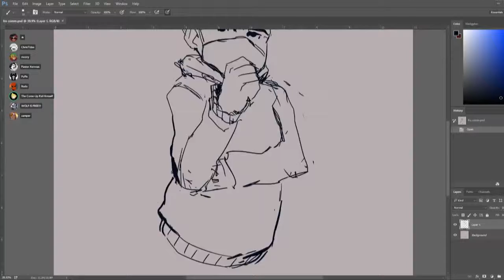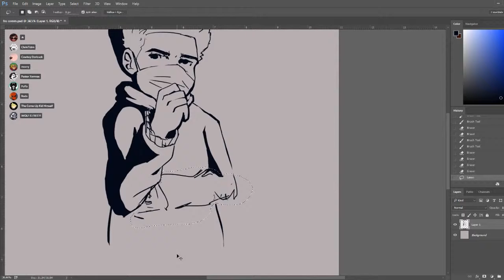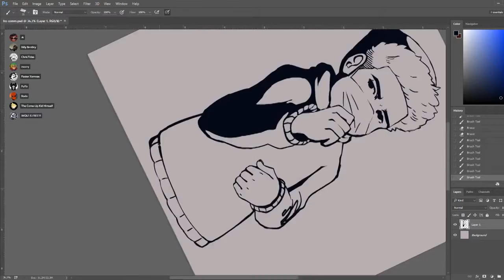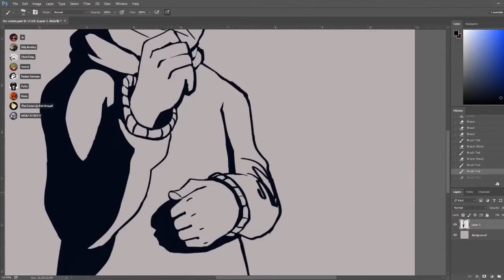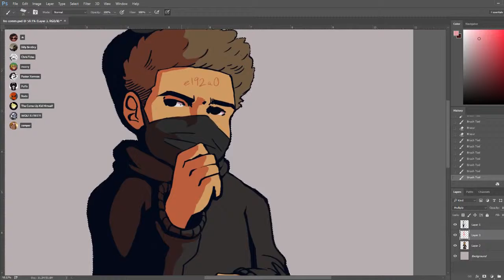[Speedart] Fro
commission from a stream i did a while back!

ART RELATED STUFF
What Is Use:
► photoshop
► wacom intuos pro
► obs